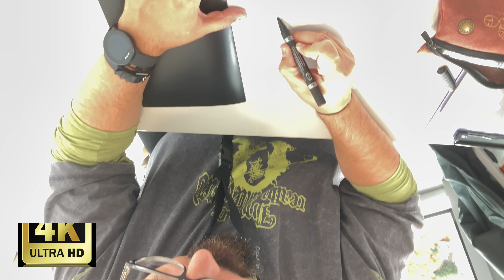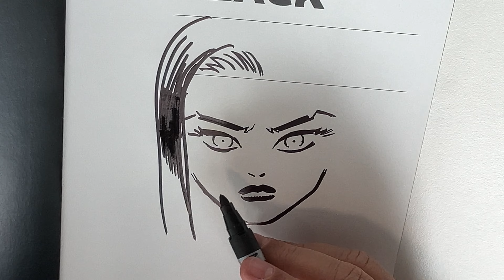David Lafuente dedica un Radiant Black en el Salón del Cómic de Getxo 2024.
También colaboras de esa forma. Muchas gracias de antemano.

©️Please do not copy, reproduce & re-upload any of my content without written permission directly from me.

00:00 Cabecera.
00:11 Sketch.
03:09 Dedicatoria.